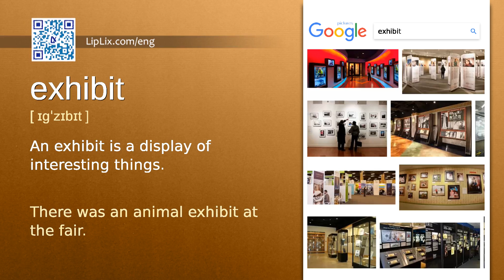Exhibit : C1 level english vocabulary lesson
In this english video we will see what the word "Exhibit" means. It's an English word from C1 level vocabulary list.

The word is "Exhibit", meaning is: "An exhibit is a display of interesting things." and example is: "There was an animal exhibit at the fair.".